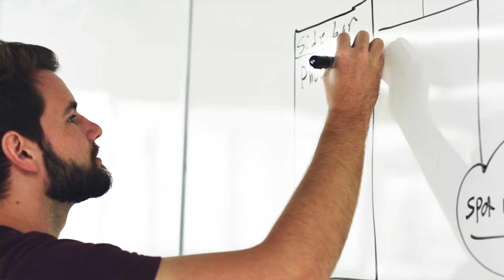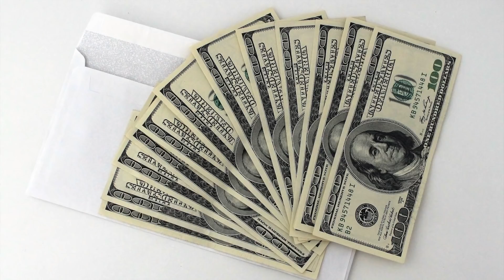CUAL NEGOCIO DEJA MAS DINERO EN TODO EL MUNDO CON POCA INVERSION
CUAL NEGOCIO DEJA MAS DINERO EN TODO EL MUNDO CON POCA INVERSION, AQU LES DOY LA IDEA CUAL ES EL NEGOCIO QUE DEJA MAS DINERO CON POCA INVERCION SURTE I